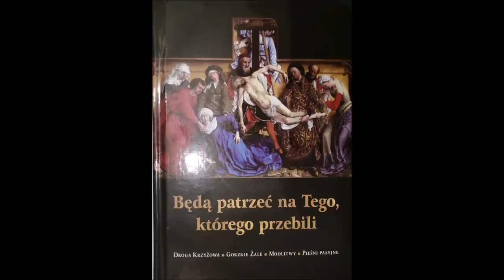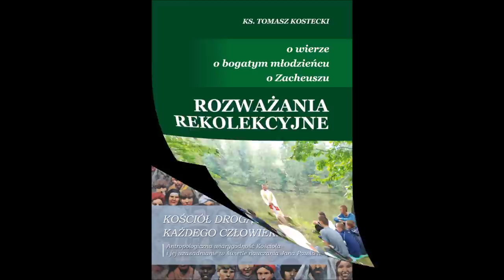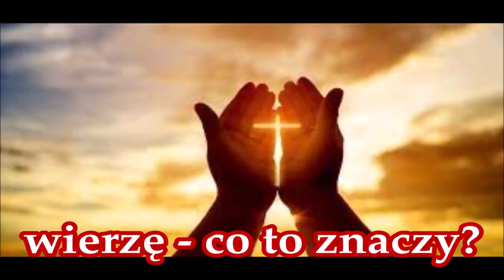ks. Tomasz Kostecki: wierzę - co to znaczy?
Zapraszam do wspierania dzieł duszpasterskich prowadzonych przy moim udziale:
Katecheza wygłoszona podczas Diecezjalnego Dnia Skupienia Akcji Katolickiej, wygłoszona  dla członków wspólnot parafialnych w parafii Przemienienia Pańskiego w Łukowie, 12 lutego 2022r.